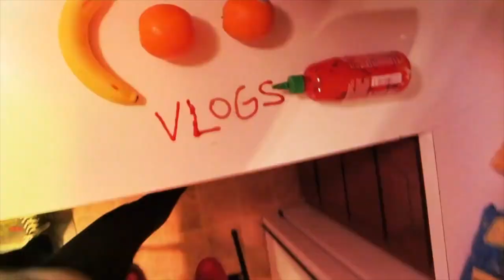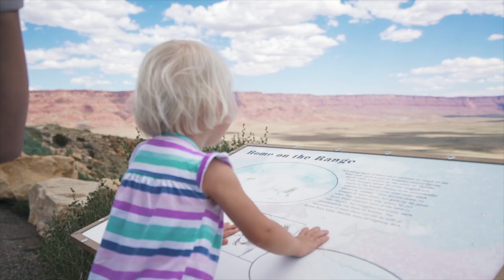MOVING OUT!!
We are all moved out!! Time to make the final day drive to our new home in Arizona!